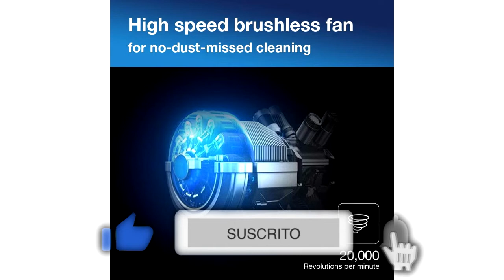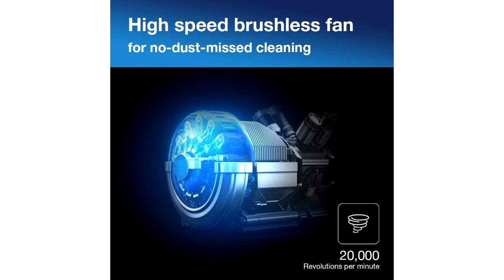🥇 MEJOR ROBOT CON TECNOLOGÍA OZMO Y SMART NAVI - Ecovacs DEEBOT 950 ¿MEJOR Robot Aspirador? ✔️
👇 HOY AL MEJOR PRECIO 👇

▼ Ecovacs DEEBOT 950:
Amazon España